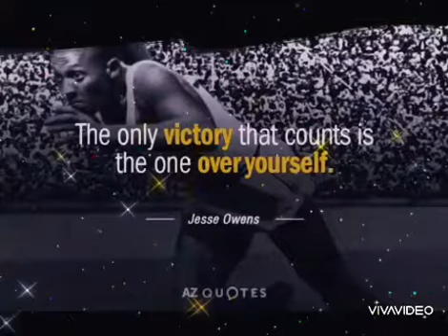world olympic day status|olympic day whatsapp status|international olympic day